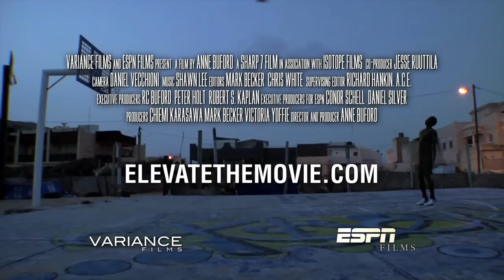Elevate ~ Documentary Trailer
Filmed over four years, from the dilapidated cement courts of Senegal to upscale American prep schools, "Elevate" documents the daunting challenges faced by four young men, from the alienation that comes with being a seven-foot-tall Muslim at a Christian prep school (in an American culture rife with African stereotypes), to mastering English, adapting to aggressive American-style basketball... and navigating the vagaries of high school, girls, and drivers ed. But with courage, humor, and remarkable resilience, they relentlessly pursue their dreams--to obtain an education and a shot at the NBA. For those who make the cut, and receive scholarships, their lives are changed forever. A heartwarming documentary that inspires without preaching, "Elevate" challenges the audience's conception of Africa, America, and athletes--while putting a smile on their face at the same time.

Genre: Sports/Documentary
Rating: PG (brief mild language)
Release Date: October 21, 2011
Running Time: 83 minutes
Director: Anne Buford